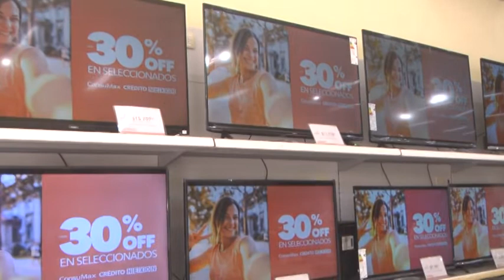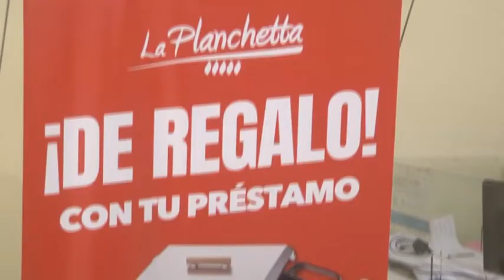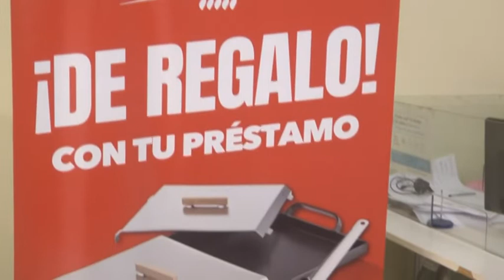LUCÍA HERRERA - NEXON - OFERTAS Y PROMOCIONES VIGENTES PARA EL DÍA DE LA MADRE